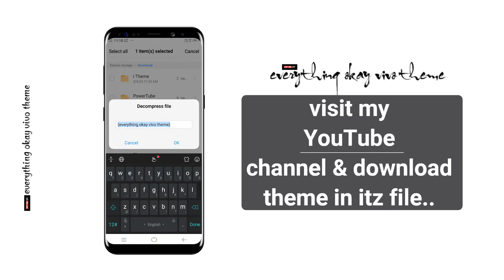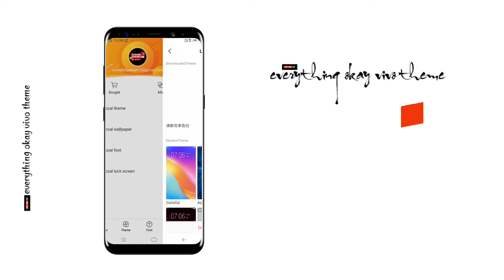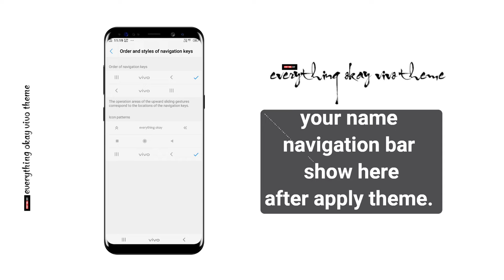Itz Theme // Theme Apply In Vivo Phone // Vivo Mobile me theme apply kre // Tema For Vivo Device.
This Vivo Theme Is Password Protected First See Full Video For Unzip Theme..

Theme Name :- WATER DROPS LIVE

This Vivo Theme Download LINK

 Everything Okay Vivo Theme
Theme For Vivo Phone..